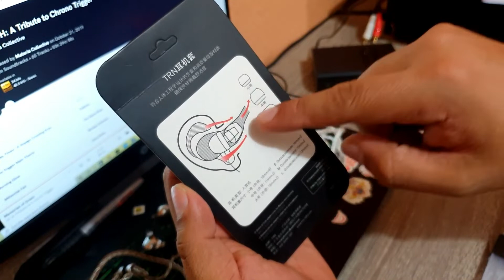Blon 03 light gun vs Blon 03 (los primeros que hubo)